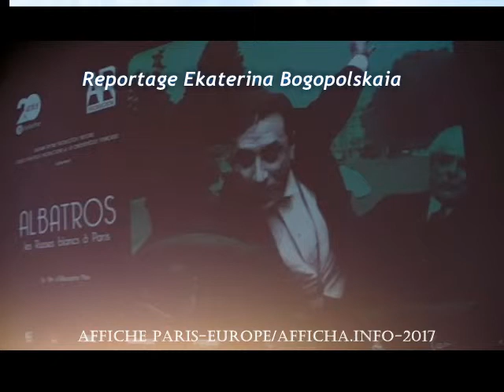Albatros, l’aventure cinématographique des russes blancs à Paris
En 1922, des Russes blancs exilés en France créent la société de production Albatros, à Montreuil. Récit passionnant de cette aventure cinématographique autour de producteur Alexandre Kamenka et l'acteur Ivan Mosjoukine par Alexandre Moix (diffusion chaîne Histoire): L'interview de Patrick Buisson et d'Alexandre.Moix; l'intervention courte de Robert Hossein.